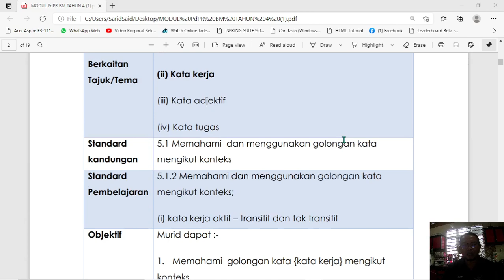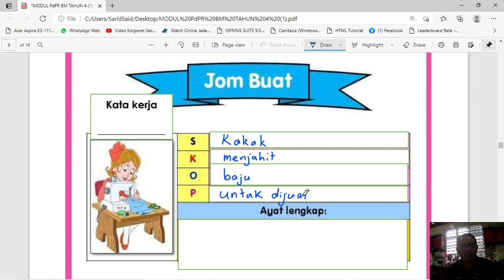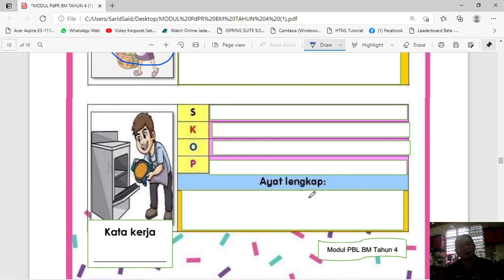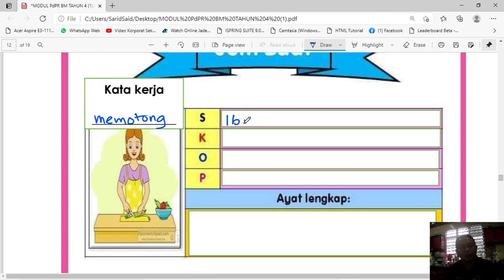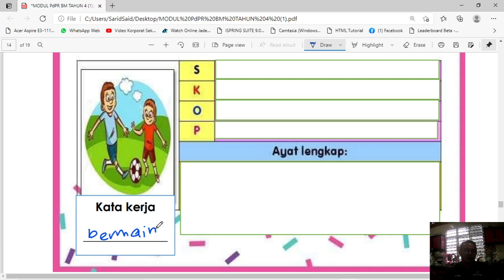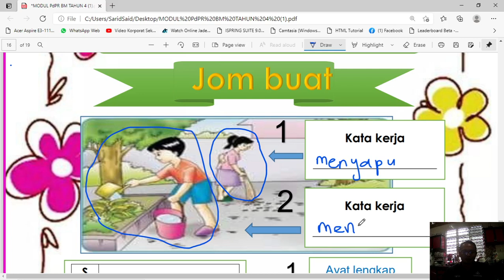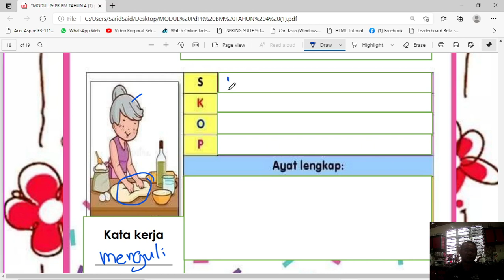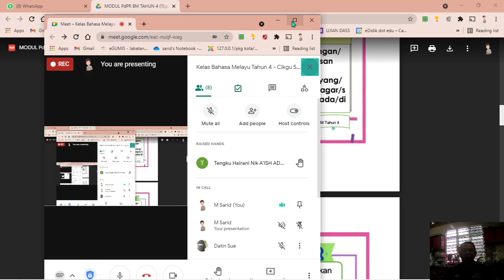Bahasa Melayu Tahun 4 - Membina Ayat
Assalamualaikum...
Kelas: 4 Gemilang
Tarikh: 20/5/21 (khamis)
Masa: 10.45 – 12.45 tengah hari
Tajuk:  Membina ayat (Teknik SKOP)
Kaedah belajar hari ini
1. Klik pautan google meet
2. Penerangan dan sesi soalajawab semasa google meet dilaksanakan
3. Buat latihan berdasarkan modul setelah selesai sesi google meet.
Latihan perlu ditulis dalam buku penulisan.